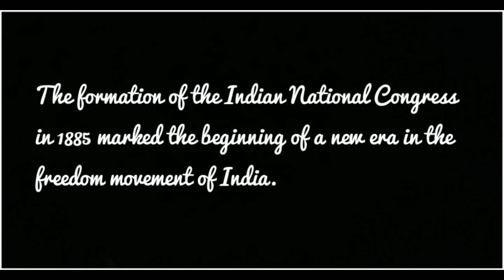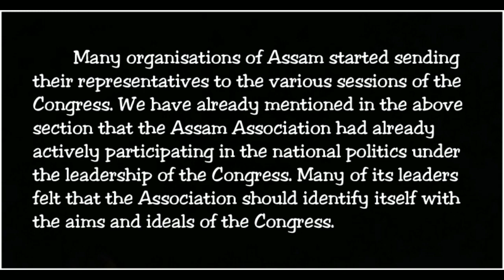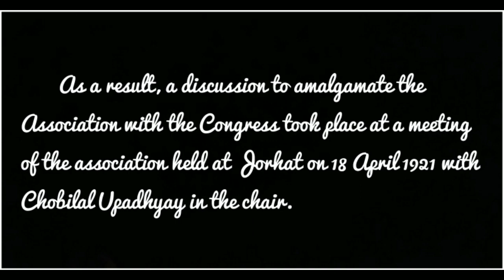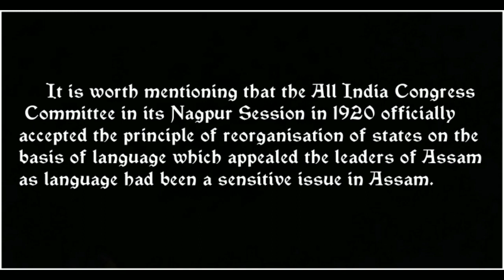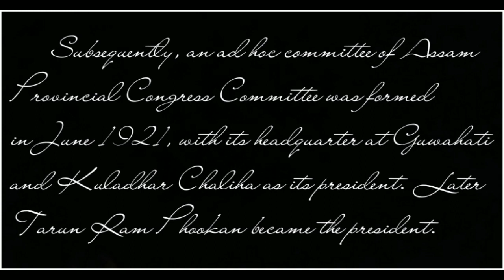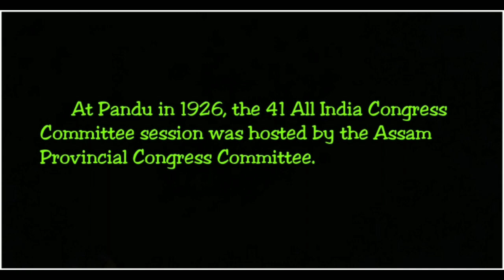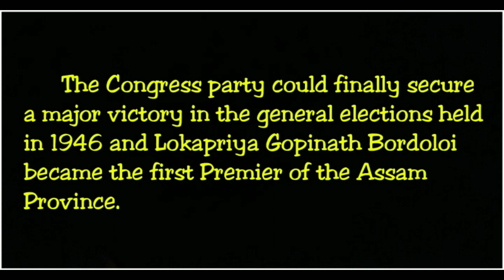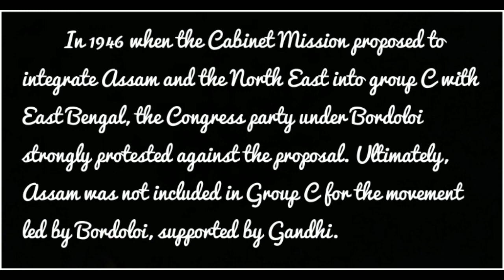Class X, S.Sc, History, Chapter-4, Part 4, Indian Freedom Movement and National Awakening in Assam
Class X,
Social Sc,
History, Chapter-4,
Indian Freedom Movement and National Awakening in Assam
Part 4
* Assam Provincial Congress Committee
(both for Assamese and English Medium)